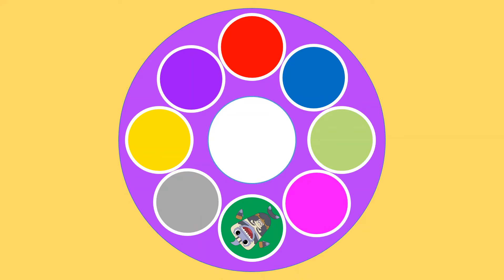BABY SHARK COLOR GREEN THONAS